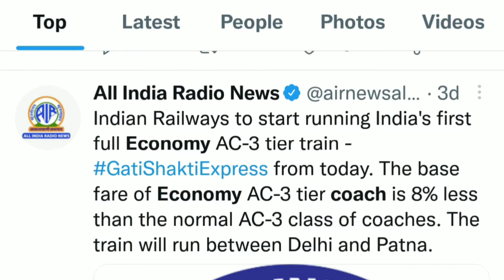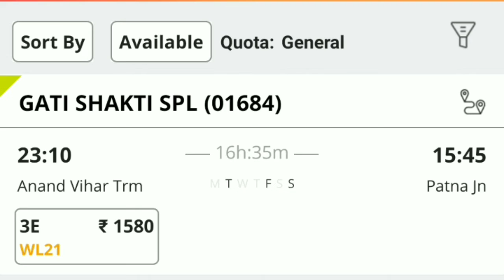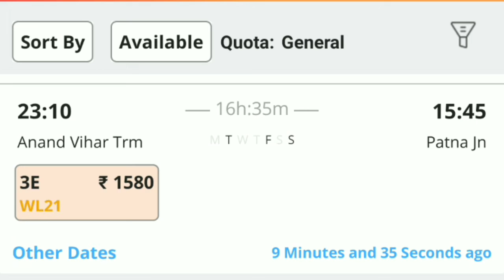राजधानी एक्सप्रेस से भी महंगी गति शक्ति एक्सप्रेस ट्रेन??